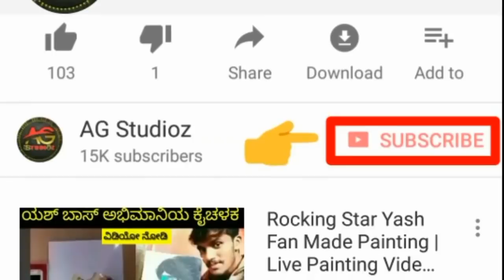Yash | My Name is Kirataka | Shooting Started | Anil Kumar | Jayanna Combines | Muhurtha Video